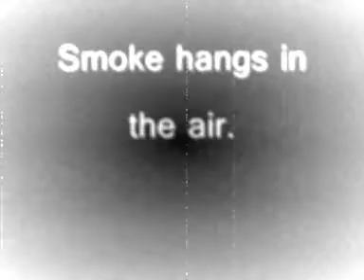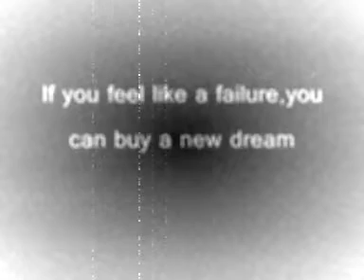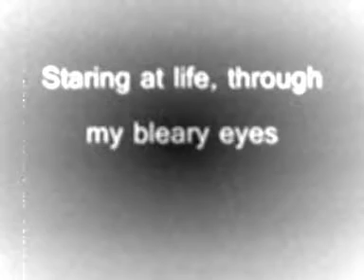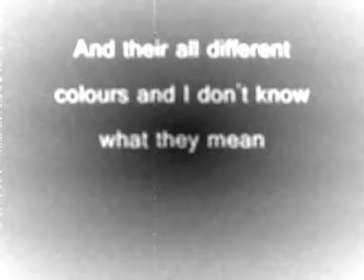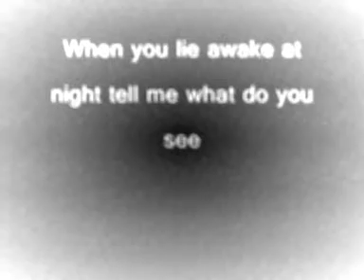My Paranoid Me